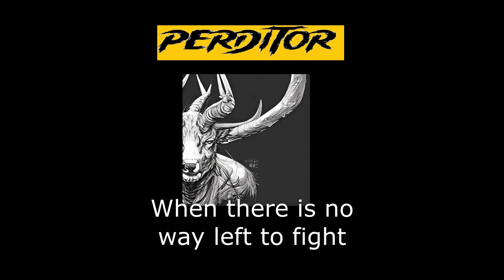Perditor - I Try, I Fail, I Die. (Lyric Video)